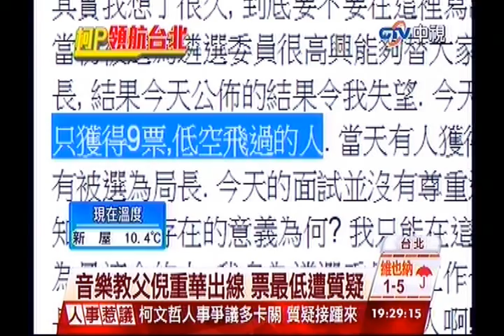中視新聞》新「柯」內閣嗆辣 準都發局長駁質疑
【新「柯」內閣嗆辣 準都發局長駁質疑】
新「柯」小內閣還沒上任，就接連引發爭議，準都發局長林洲民，遭同業質疑沒有台灣建築執照…